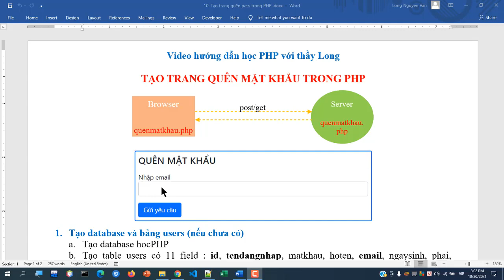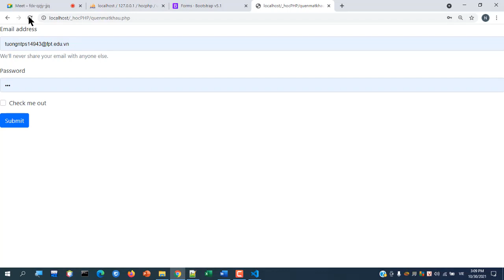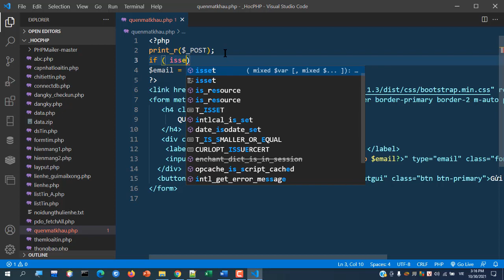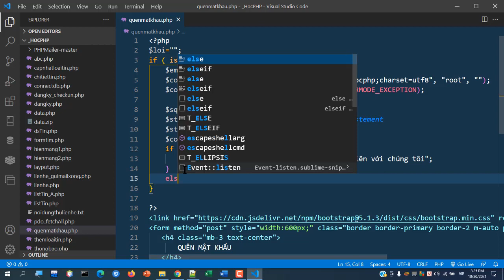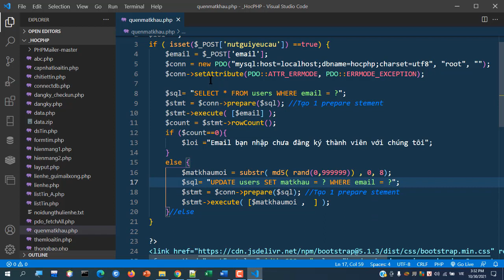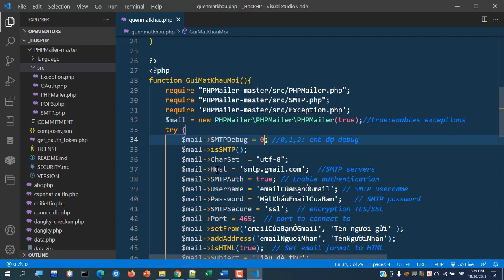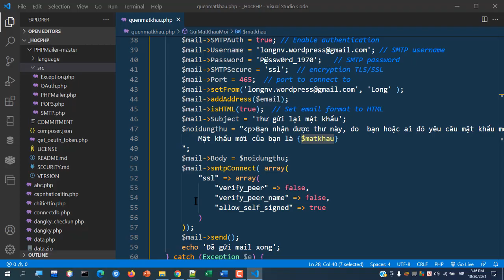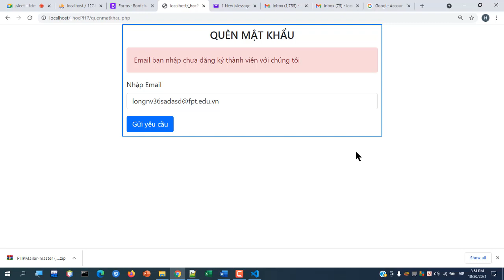Tạo trang quên mật khẩu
Video hướng dẫn cách tạo form, phát sinh mật khẩu mới , cập nhật mật khẩu mới vào database và gửi mail cho user.